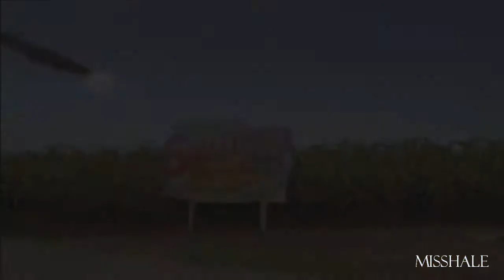Smalville Tribute- Alien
Song: Alien by Thriving Ivory